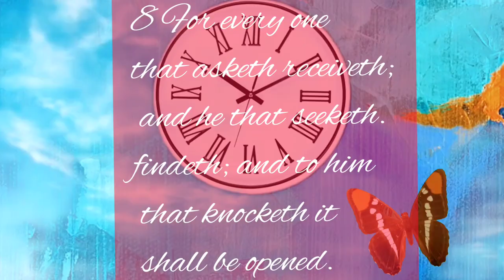The 🕥 Is Near!Jesus is Coming back!(Photo Animation)ShortsForGod